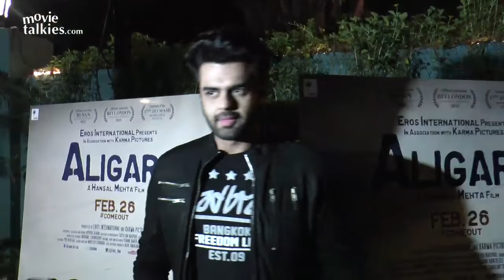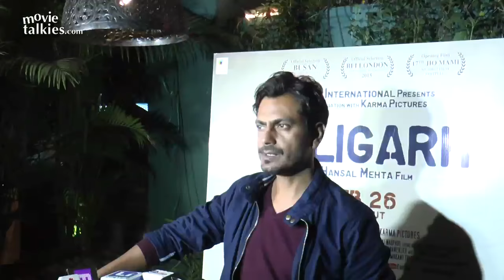Hansal Mehta and Shailesh R Singh Cele ting The Journey of Aligarh With Bollywood Celebs